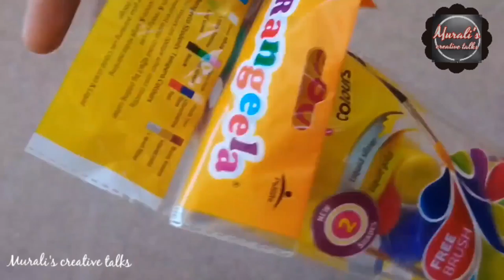Painting materials for arts and crafts | Material supplies for beginners | Murali's creative talks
Murali's creative talks